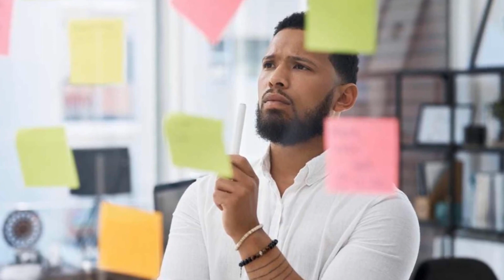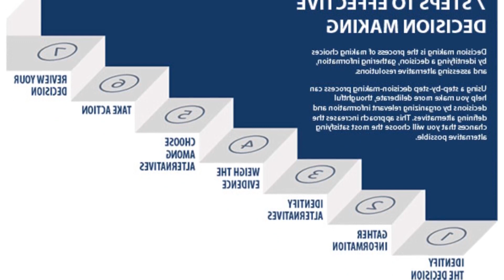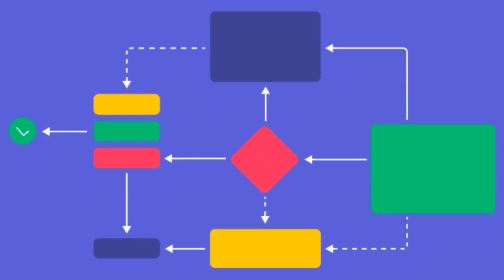HOW EFFECTIVE DECISION MAKING CAN MAKE OR BREAK YOUR CAREER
Tom made an important career decision 3 months ago: He decided to leave his position as Chief Information Officer at a large manufacturing company to become an entrepreneur and start a company that provides software that helps manufacturers improve the quality of their manufacturing process You should also quantify the impact of this choice on your mood It would mean he stays at his current company for another year so he can do the following Expanding his network means Tom has a deeper understanding of the required has skills and contingencies to prepare for when starting a business.